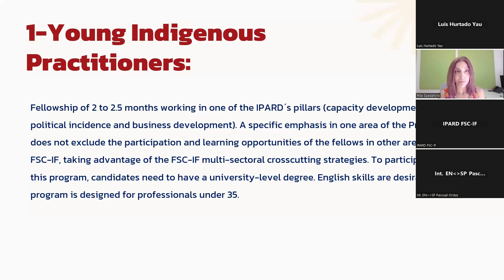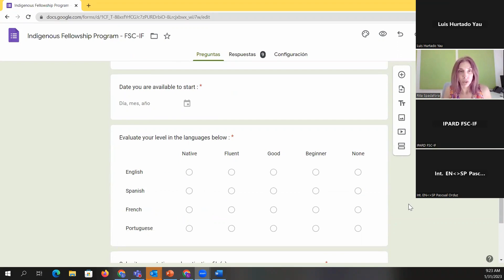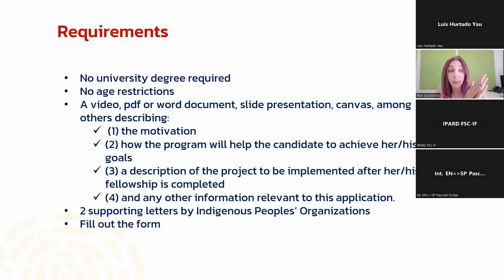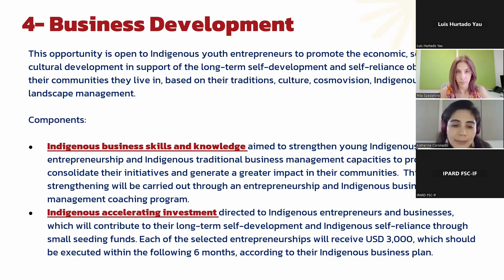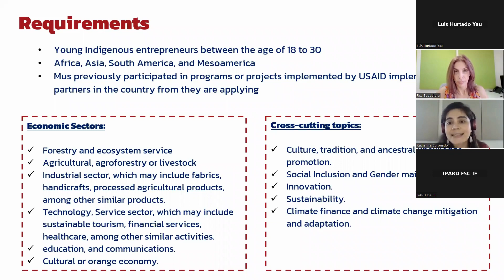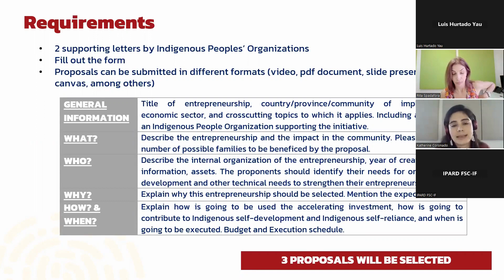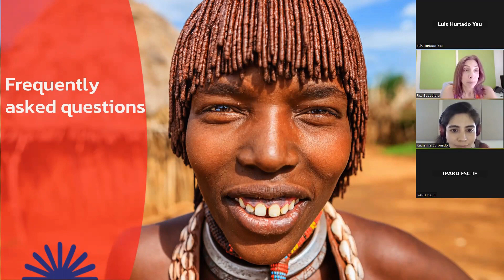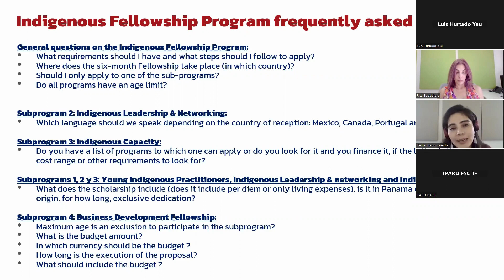Programa de Bolsas de Estudo Indígenas - Gravação de webinar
A FSC Indigenous Foundation apresenta o Programa de Bolsas de Estudo Indígenas e responde a perguntas de candidatos interessados. Encontra mais informação sobre a Fellowship no nosso

PRAZO PRORROGADO ATÉ 30 DE MARÇO DE 2023